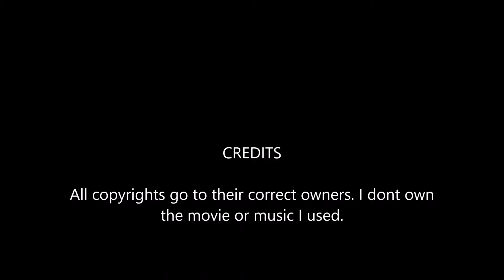Rise of the Lycans The Animal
Underworld: Rise of the Lycans
and music:
Disturbed - The Animal